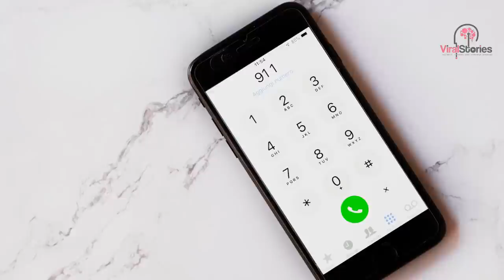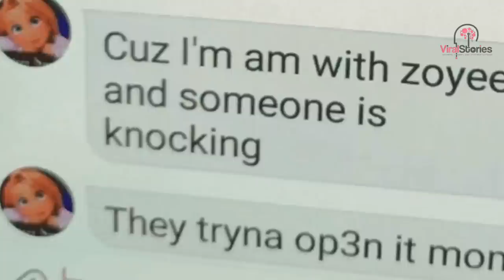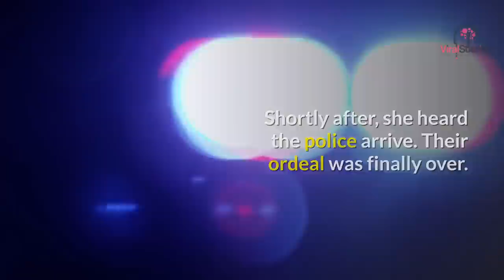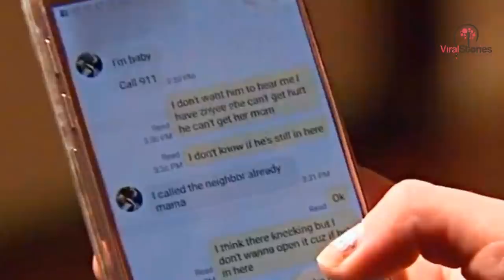Mom Hires Underage Girl To Babysit, She Texts Her ‘I’m Baby’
She lay curled up in a ball staring intently at the door and waiting for it to creak open. It was only a matter of time before it did but whenever it did she would be ready for him.

Then she felt a lump in her pocket and remembered what she had brought along in preparation of him finding her.